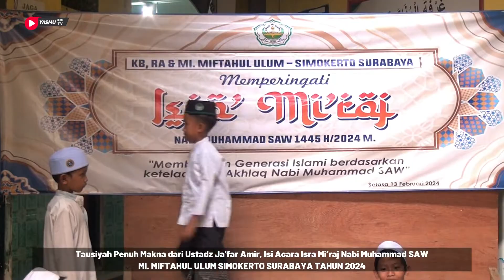Tausiyah Penuh Makna dari Ustadz Ja'far Amir, Isi Acara Isra Mi’raj di MI. MIFTAHUL ULUM Simokerto